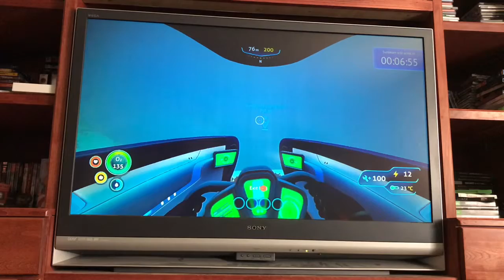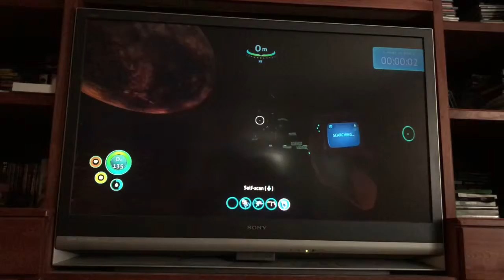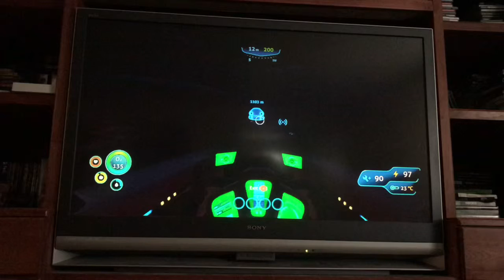Subnautica #9 The sunbeam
I’m about to be rescued, but What else is going to happen to me